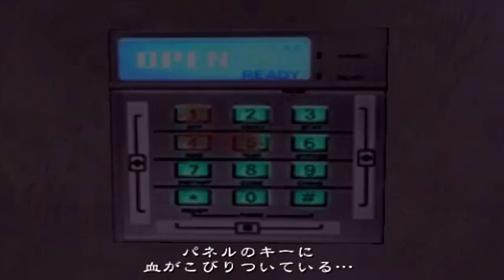突破 End of the Road [Umbrella] 1/3 - Biohazard Outbreak File #2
Part 1 (Labs)

Umbrella employees!

Doors keep closing on me here. I'm not fast enough!

12:00 is my favorite part of this clip. It was like a silent agreement to just ignore each other. We start walking away from each other at the same time (and before I even open the door). XD

In reality, it was probably just turning around.

Then tyrant decides to come and go (also ignoring me) when I'm inside a room...